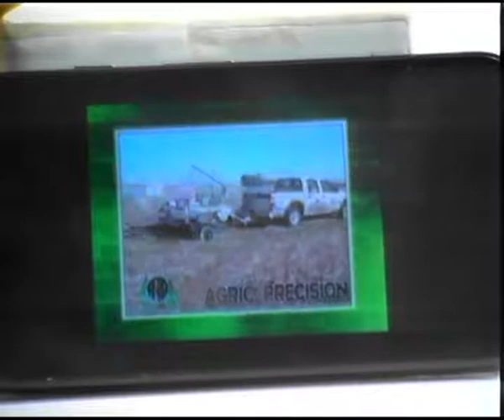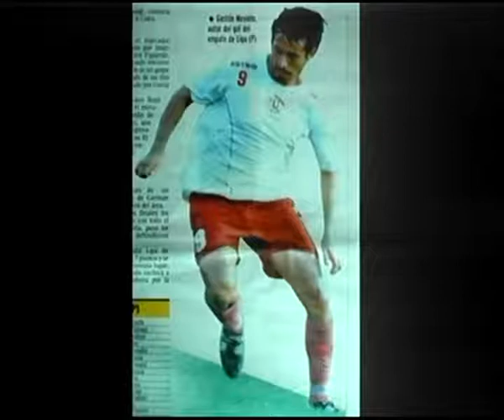24 DE ABRIL GASTON MOYANO EN VIVO REPASA SU TRAYECTORIA FUTBOLISTICA